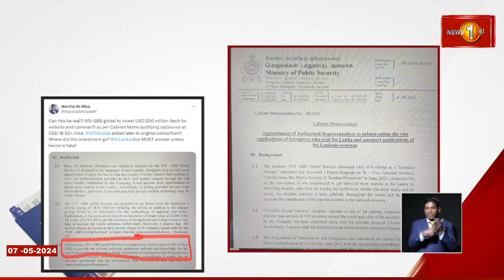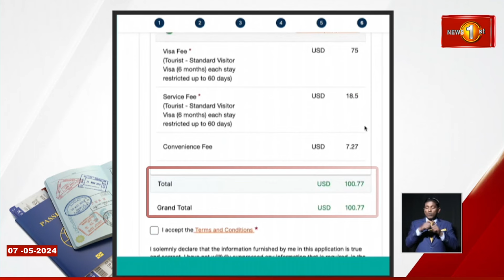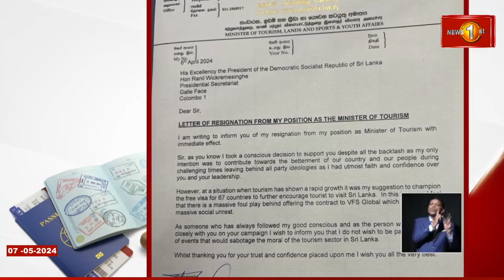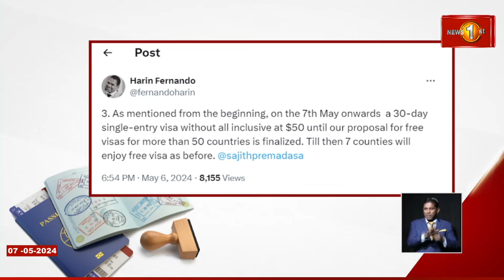ඇත්තටම Visa ගාස්තු අඩු කළා ද? ''මොකුත් වුණේ නෑ කියලා හිතාගෙන අපි ඉස්සරහට යමු!''